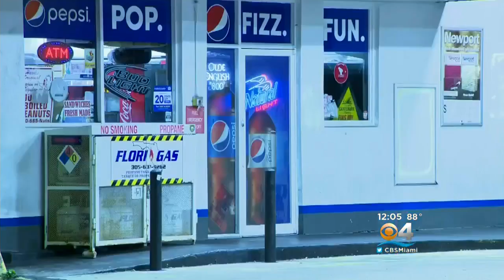Man Injured In Robbery Attempt At Gas Station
Amber Diaz reports the injured man was taken to Broward Health Medical Center